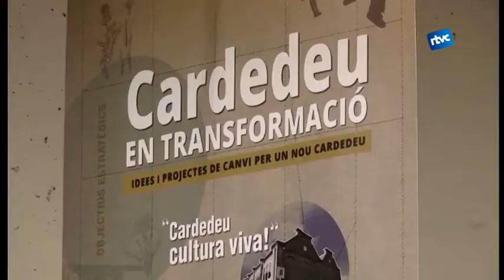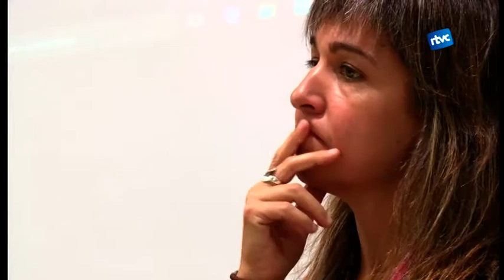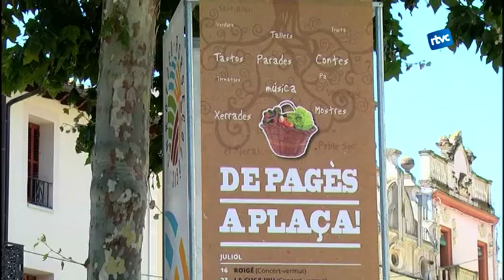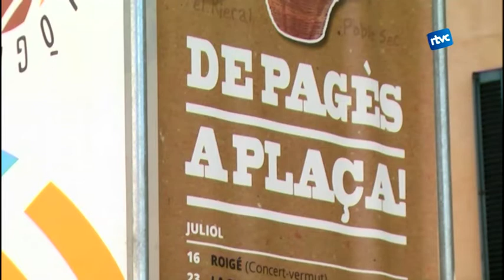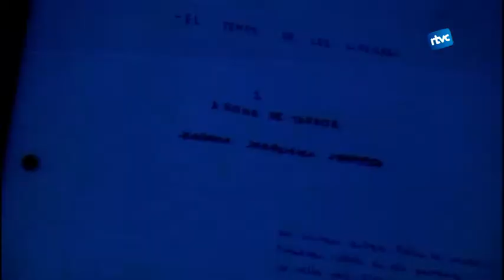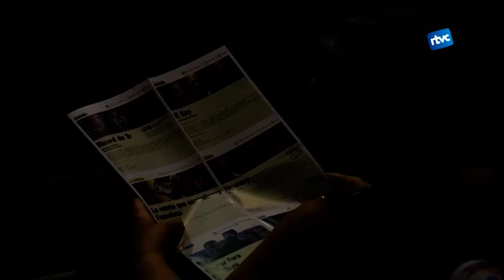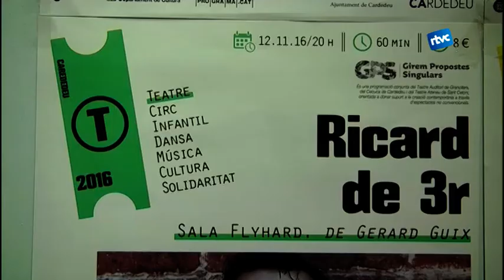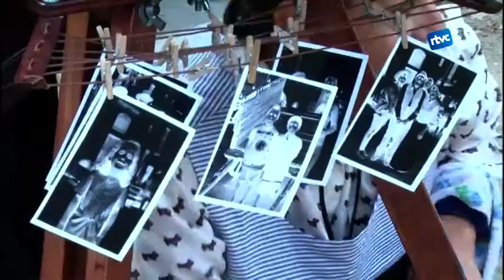Cardedeu Informatiu - 6/10/2016